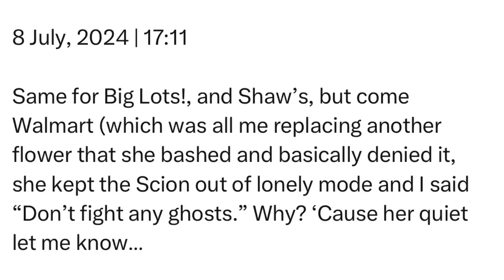Monday | 8 July, 2024 | 17:11